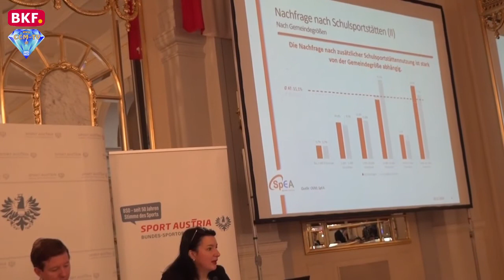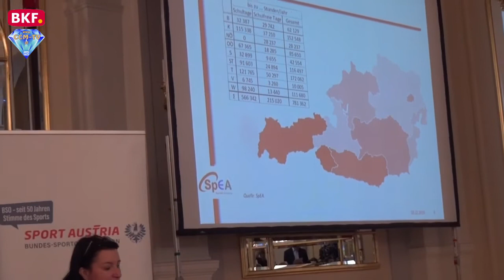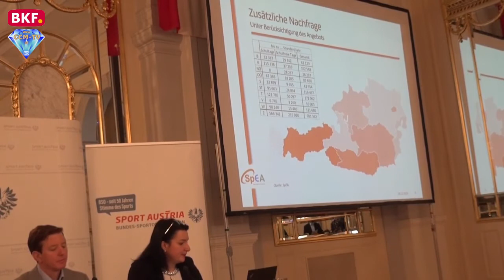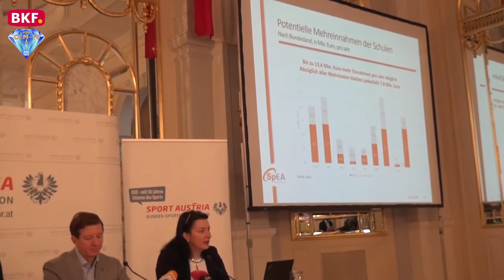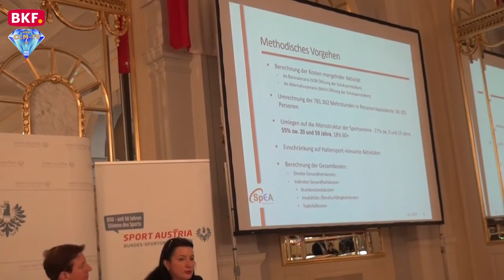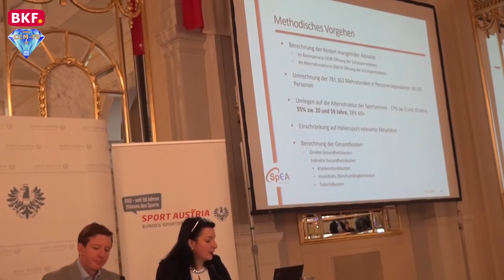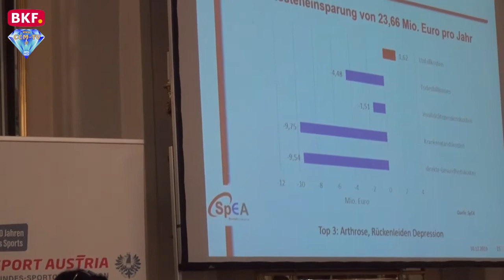Österreichs Sport braucht mehr Platz!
Sport Austria-Studie belegt: Die österreichischen Sportvereine brauchen in Schulsportstätten 940.000 Stunden mehr pro Jahr – Sport Austria und SPORTUNION fordern daher eine gesetzliche Öffnung der Schulsportstätten für Sportvereine

Stünden den Vereinen die mit Steuergeldern finanzierten Schulsportstätten auch an schulfreien Tagen zur Verfügung, hätte die Republik bereits einiges gewonnen: die Schulen hätten Mehr-Einnahmen, der Staat geringere Gesundheitskosten und Eltern eine kostengünstige Möglichkeit für eine Kinder-Betreuung in den langen Sommerferien. Die volkswirtschaftlichen Effekte einer erweiterten Öffnung der Schulsportstätten belegt eine neue SportsEconAustria-Studie, die Sport Austria (Bundes-Sportorganisation) und die SPORTUNION heute, Dienstag, präsentierten. Deshalb fordert der organisierte Sport eine gesetzliche Verpflichtung für Schulen, Sportvereinen ihre Schulsportstätten zu sozial verträglichen Preisen zu öffnen.

nicht erlaubt.